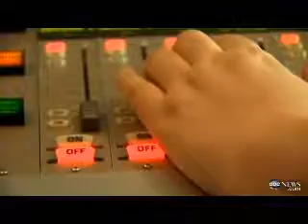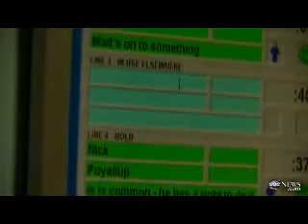Serial Killer Tourism Bad Idea???